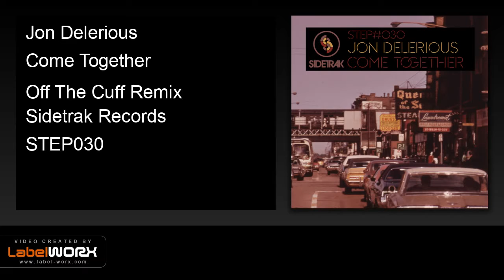Jon Delerious - Come Together (Off The Cuff Remix)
Sidetrak warmly welcomes all the way from the West Coast of Canada, one of the scene's veteran house producers Jon Delerious

Calgary's own Jon Delerious has been a staple in the West Coast House music scene since the early 90's. His music ranges from smoked out dubby house to deep house and down-tempo which always has his signature organic vibe.

Jon's music appeals to a diverse and varied audience and has been name-checked from such artists as Gilles Peterson through to Laurent Garnier. Some highlight releases include music on Nordic Trax Records, Large Music, Lost My Dog, UM Records, Substation Recordings and more.

His latest music has seen support from artists Claptone, Shur-I-Kan, Groove Armada, Giom, Crazy P, Dubfire, Inland Knights, Moodymanc and many more.

Jon's productions have received international acclaim in such publications as XLR8R, Exclaim and DJ Mag and get radio play around the world.

Over his 25 plus years as a DJ he has performed festivals and events across Canada, the U.S.A. and Europe.
Career DJ highlights include performing with some of the industry's finest - including 'Little' Louie Vega, Carl Cox, Richie Hawtin, Mark Farina, Kaskade, Ben Watt among many others.

One thing is certain about Jon, he has carved out a place in the DJ booth and in the studio that is completely his own!
Jon Delerious continues to refine his skills as one of Canada's leading electronic musical innovators.

The release contains a remix from Jupiter label Boss Scott Featherstone, who is currently working alongside Kym Sims and earlier in the year had a big success with his remix of Kym's 'Turn it Up..'. The final remix comes from Off The Cuff who might be more well known for their hit track Shake on 'Soulfuric Records'.